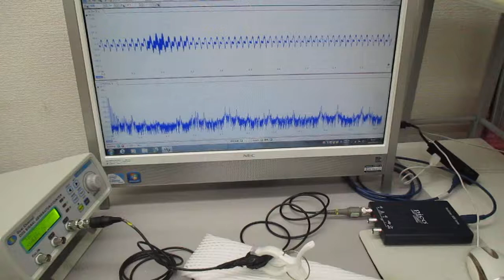超音波プローブを利用した超音波制御システム（超音波と表面弾性波）